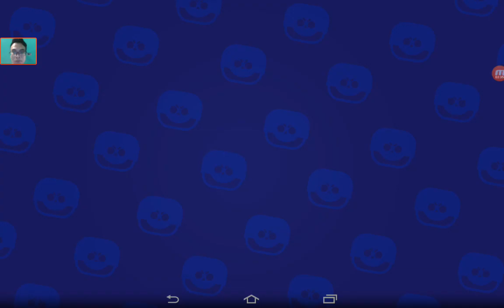Brawl Stars - Gameplay Walkthrough Part55 - (iOS, Android)